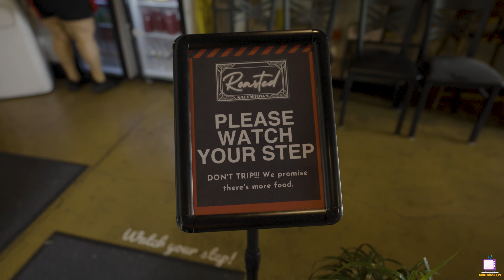Roasted Salemtown. Nashville. 4 out of 5.